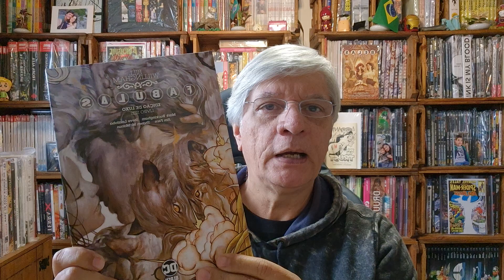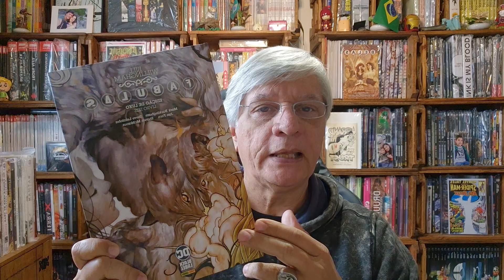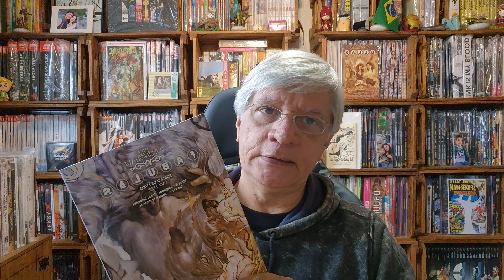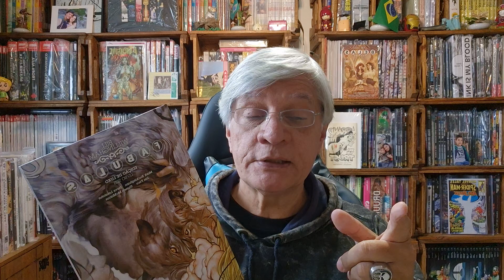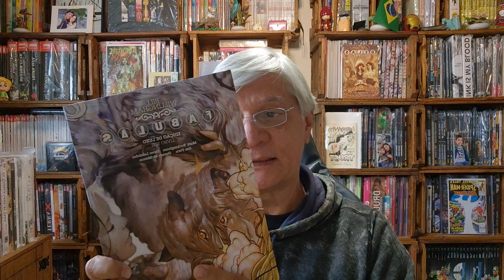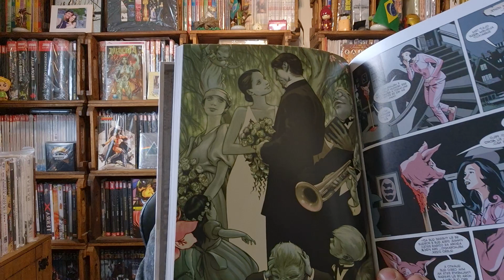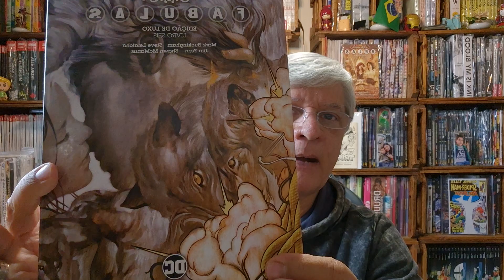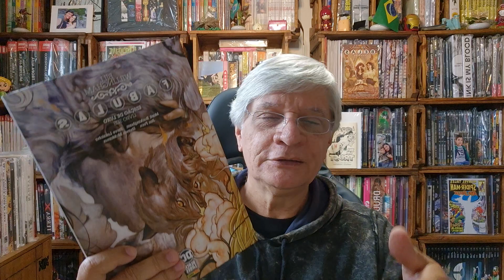Fábulas Bill Willingham Livro 6 DC Comics Vertigo Black Label Panini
Compartilhando amostra comentários e opinião sobre volume 6 de Fábulas Edição de Luxo Panini DC Comics Vertigo Black Label